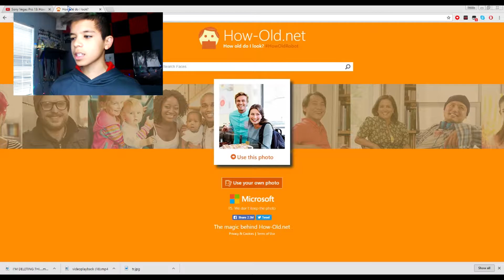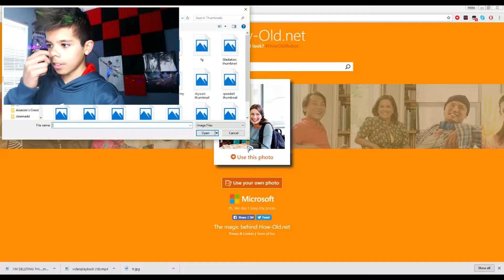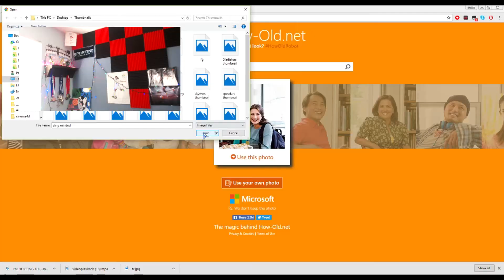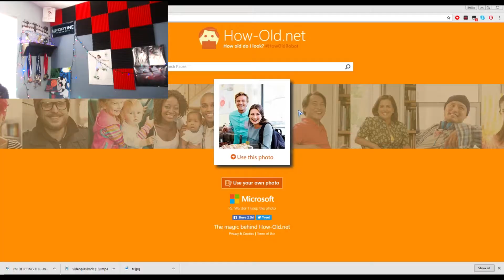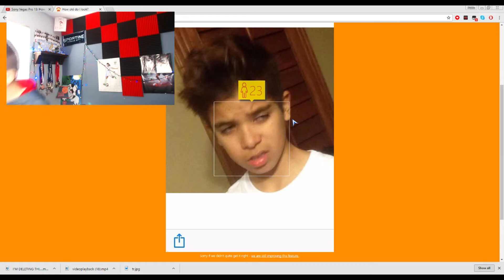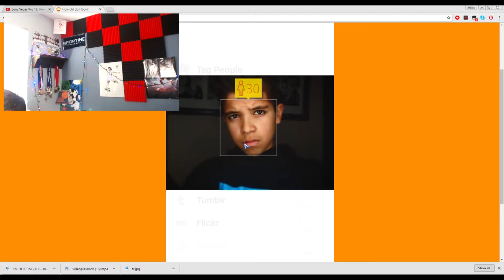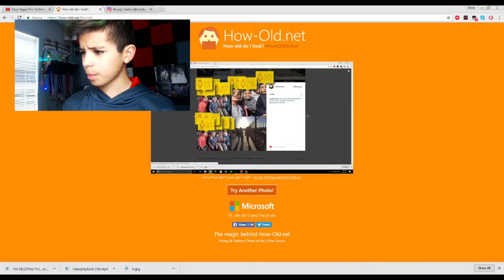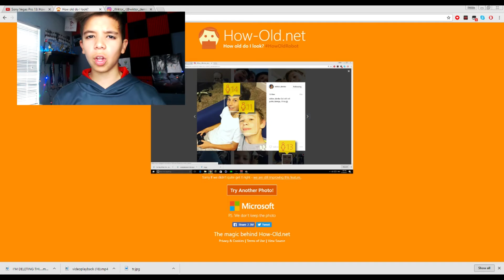Apparently I'm a 36 year old girl....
*i'm really, really sorry*